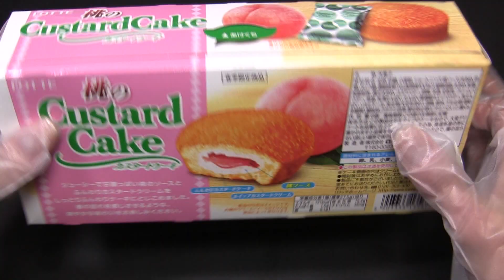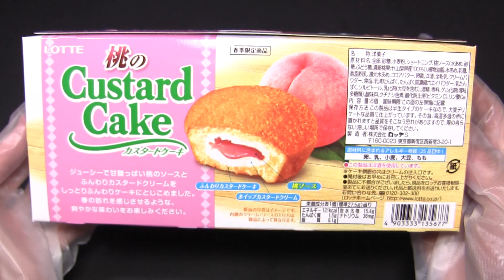ロッテ 桃のカスタードケーキ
ロッテの「桃のカスタードケーキ」です。6個入り。発売日は2014年2月4日。